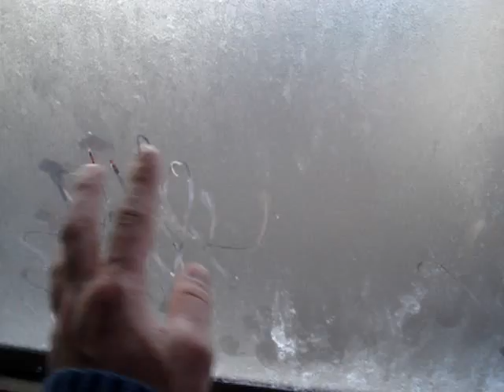FROST im WG Zimmer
Wake up in germany in my room!!